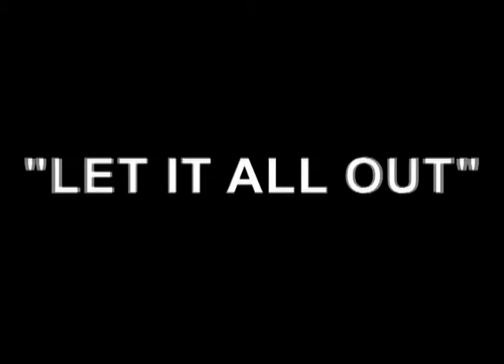LET IT ALL OUT